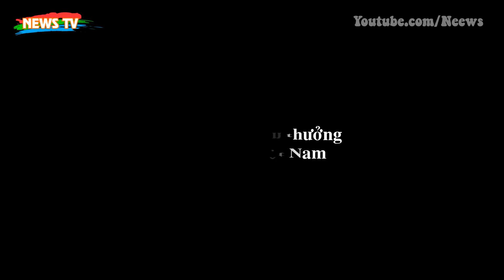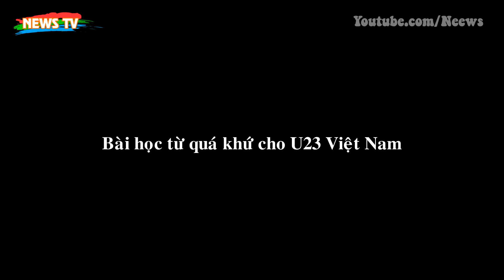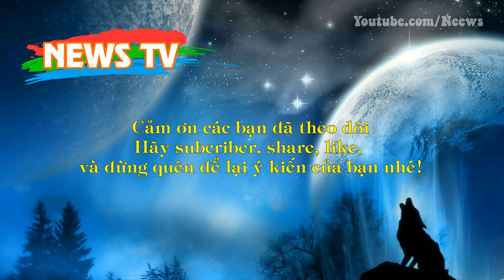Vinh quang và tiền tỷ tàn phá đời các ngôi sao bóng đá Việt Nam như thế nào?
[News TV] - Sau 10 năm, bóng đá Việt Nam mới trở thành một hiện tượng gây sốt toàn xã hội. Đi kèm với “cơn sốt” U23 Việt Nam trong thời gian qua, các học trò của HLV Park Hang Seo đang được tung hô và có rất nhiều tiền thưởng.